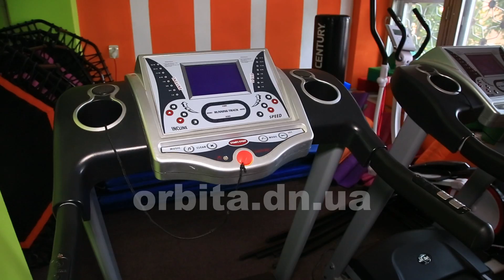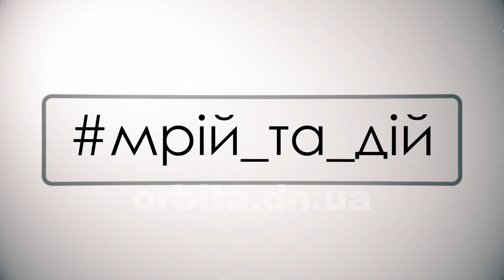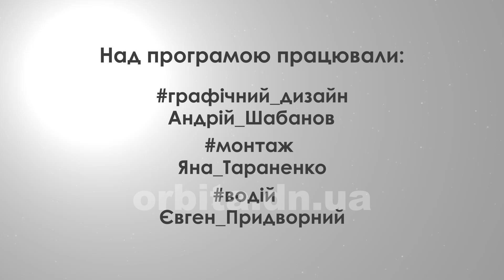Фітнес-клуб Олени Рощепій: тренування та харчування під професійним наглядом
Олена Рощепій. 26 років. За фахом економіст гірничої промисловості. В 2017-му році взяла участь у проекті "Український донецький куркуль" та захистила грант на 500 тисяч гривень. За ці гроші відкрила власний фітнес-клуб. Про залізний характер, картоплю на ніч, відносини з клієнтами та перепони на шляху до мрій - наша ромова.